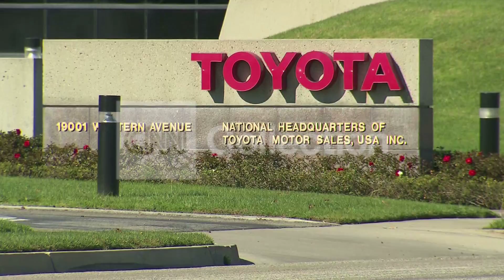REQUEST: FILE OF TOYOTA NORTH AMERICAN HQ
Request for file of Toyota Motor Company's North American headquarters near Los Angeles.